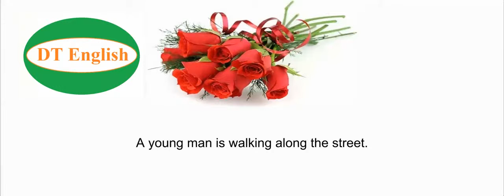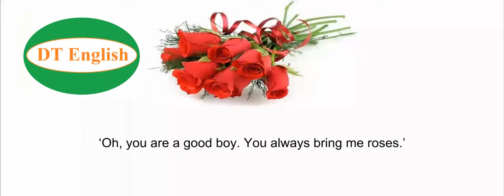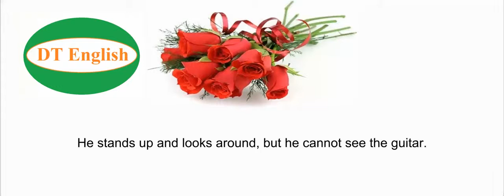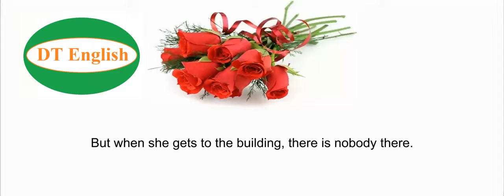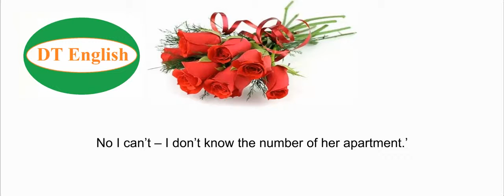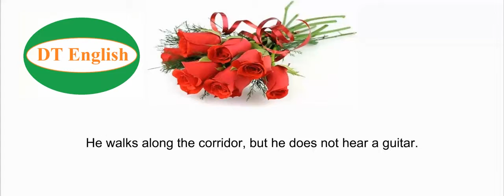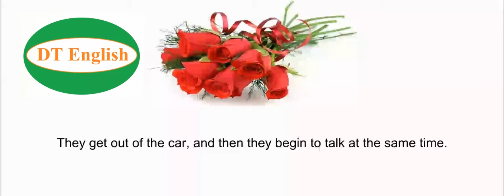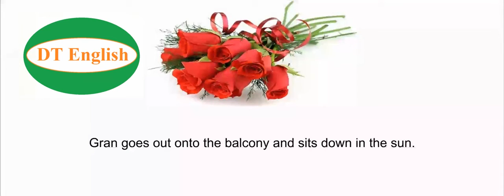Learn English Through Story ★ Subtitles Red Roses